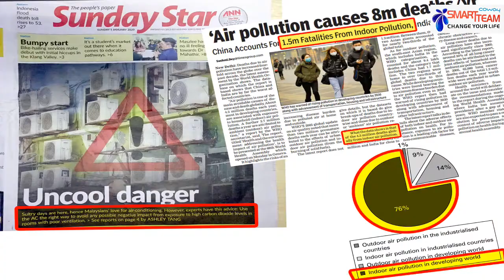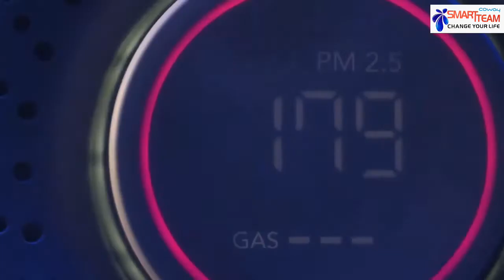I Choose Lombok 3 Because VIDEO CONTEST | botak guy antony tan